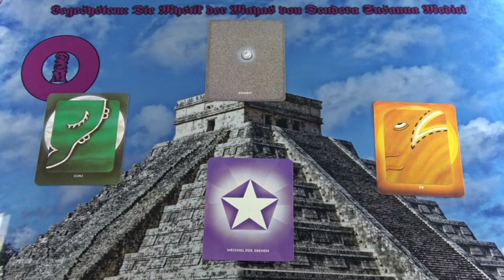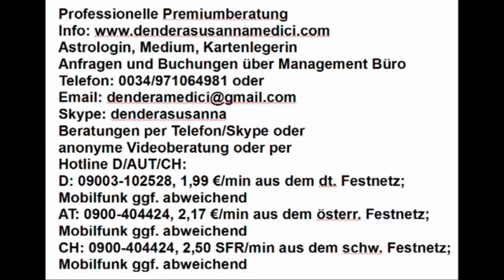Portaltag: 14.02.2019 nach Maya Kalender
Hotline:
Meine 5 Kanäle:
Venezianisches Liebesorakel
Orientalisches Liebesorakel
Meisterin des Kartenlegens
Engel Liebesorakel
Fernöstliches Liebesorakel
Bild: shutterstock/MinDof